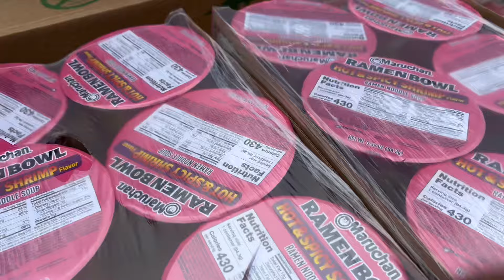Day in the life: of a Retail Specialist (RS)| U.S. Navy| NikhyaMonet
Did yall love it? More content and RS related videos coming soon! I had so much fun filming this and bringing it to you all!

Mines: @bg.khyaa
Theirs: @Zerolynnnn @shontaa._